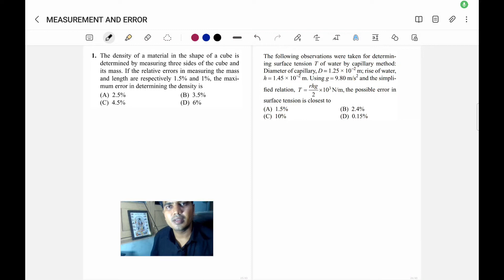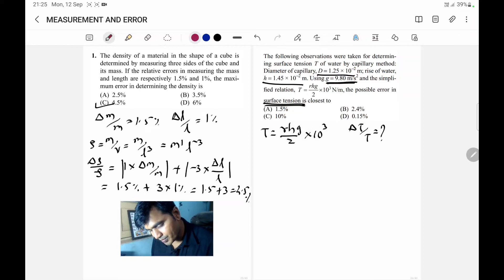MEASUREMENT AND ERRORS PART 7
MEASUREMENT, ERROR, UNITS AND DIMENSIONS